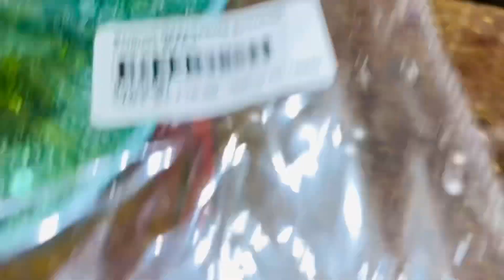||গোপাল সোনা দের পিকনিক কবে কোথায় হবে?? পিকনিক এর কেনাকাটা শুরু||🌸🌼😍🌿❤️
Facebook id

Instagram id